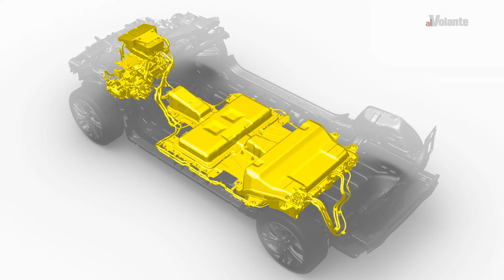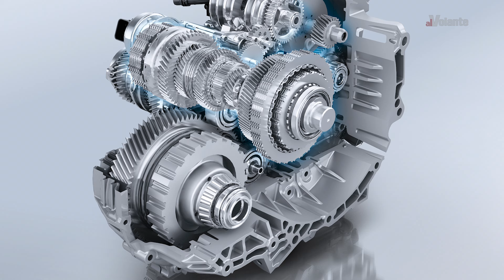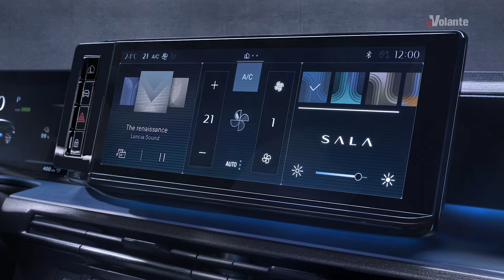Lancia Ypsilon 2024: come è fatta, quando arriva e quanto costa!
Più grande, anche full electric, oltre che ibrida leggera, e con dotazioni tecnologiche e il cambio automatico, ma sempre elegante e personale: ecco come’è la nuova Lancia Ypsilon.